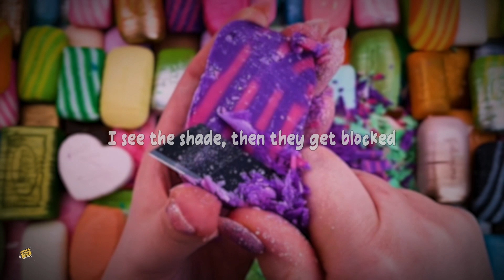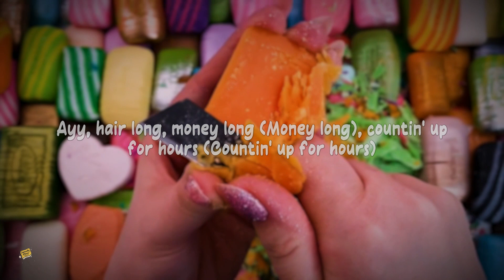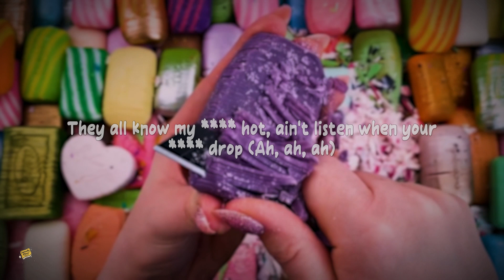Megan Thee Stallion - BOA (Clean Version) (Lyrics)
Megan Thee Stallion - BOA (Clean Version)

[Intro]
Ayy

[Verse 1]
I be showin' my ass, they mad, huh? (Yeah, yeah)
is bitter, they thought it was sweet (Thought it was sweet)
All the sudden, they vegan, they don't want beef
Talkin' outta veeners, I'm knockin' out teeth
I pop , they went pop (Yeah)
They bought Birkins, I bought stock (I bought stock)
They still on a boat, I'm on a yacht (Ah)
They takin' shots, I'm takin' spots (Ah, ah)
I see the shade, then they get blocked
They see the chain, then they went blind, yeah
I know I'm different, I'm one of a kind
I took off on and left 'em behind
How do you hate me if I'm on your mind?
Sendin' me messages, ain't Valentine
is messy, but I'm petty
Don't gotta edit, check the Getty
I keep it real, I keep it sexy
Callin' for backup before they address me
Hoes do all of that typin'
But never once did I get pressed
It's obvious bitches obsessed
If it's me, then we havin' *** (Ah)

[Pre-Chorus]
If I pop back, then they go (Uh-oh)
, your time up (Ah)

[Chorus]
Tick-tock, tick-tock, tick-tock, tick-tock (Yeah, yeah)
These only hot on (Tick-tock, tick-tock, tick-tock, tick-tock), yeah
doin' all that womp, womp, womp, womp, womp, womp, womp (Yeah, yeah)
Bitch, your time up, why is you not clockin' out?
Doin' shit for TikTok (Yeah), , I'm really hip-hop (Ah, ah)
They all know my hot, ain't listen when your drop
All my diamonds dancin', I ain't need to make no TikTok (Baow, baow, ah)
, your time up (Yeah)

[Verse 2]
Ayy, hair long, money long (Money long), countin' up for hours (Countin' up for hours)
I don't want no minute-man, me for some hours, ayy
Chains wet (Wet), I'm in love with money showers, ayy
Doo-doo-doo, I love the sound of money counters, ah
Boy, I'm a player, not a savior
and purses, I got every flavor (Got every flavor)
Take a picture, I pose for the haters
Showin' my *** like adult entertainers
From the back, he can tell I'm from Texas (Baow)
Yellow diamonds in my necklace (In my necklace)
Just crossed another opp off the checklist
Spankin' these rap , yeah, that's my fetish
He do what I tell him (What I tell him), I do what I wanna do (Wanna do)
All that ' talkin', but let's see who really make a move (Make a move)
Post a picture, call me mother, now who's sonnin' who?